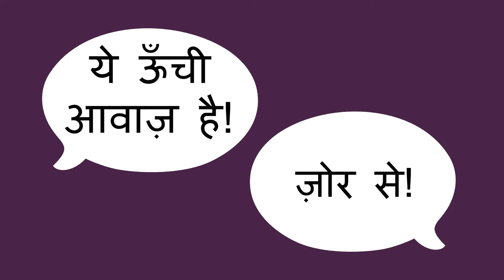धीमी और ऊंची आवाज़ - Quiet and Loud (Hindi)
आप अपनी आवाज़ का उपयोग करके एक बच्चे को धीमी और ऊंची ध्वनि के बीच अंतर के बारे में बोल कर और गा कर सिखा सकते हैं। इससे एक बच्चे को ध्वनि और उसके स्तरों के बारे में जानने में मदद मिलती है।

Hindi translation by Pratima Bharti, and Mini Rangrass. Narration by Mini Rangrass.

You can help a child learn about the difference between quiet and loud with this activity, using speaking or singing. This helps a child learn about sounds and volume.